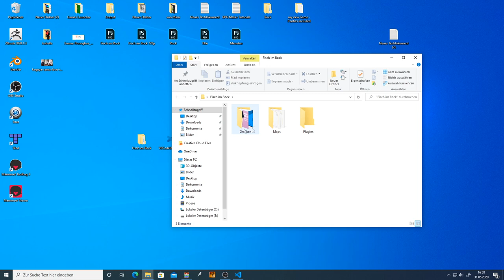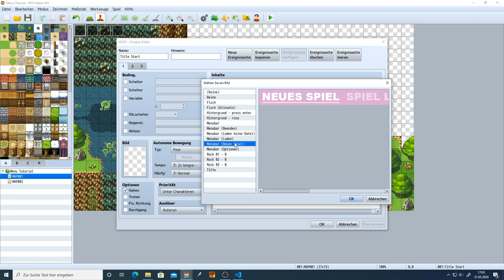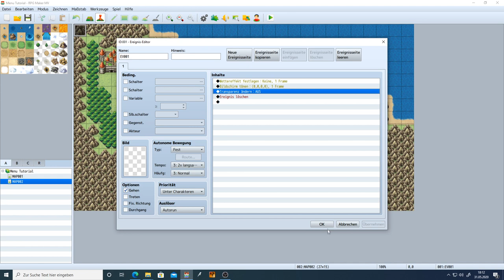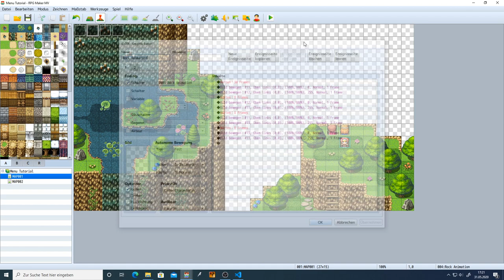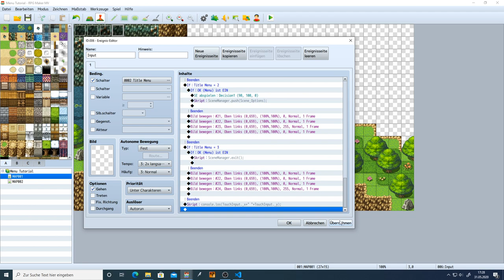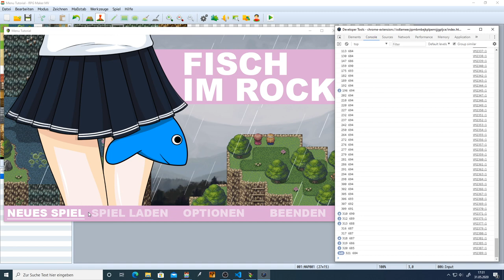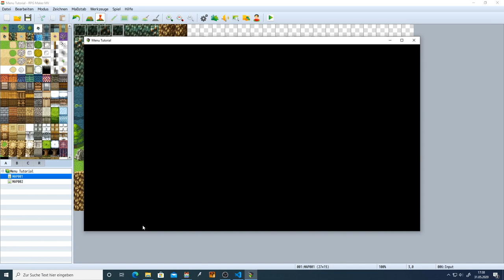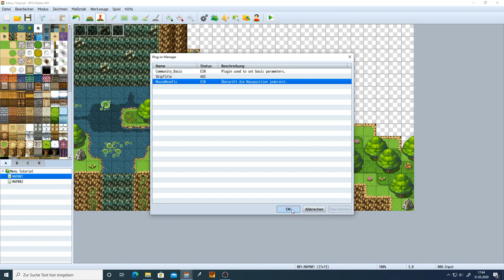RPG Maker MV - Eigenes Titelmenü - 03 - Input und Funktionen - German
In meiner neuen Tutorialreihe werden wir gemeinsam ein Titelmenü bauen.
Natürlich dient dies nur dazu, dass ihr lernt wie man ein Titelmenü baut und durch das gelernte Wissen euer eigenes Menü bauen könnt!
Im dritten Part werden wir dem Menü alle Funktionen geben.

Kapitel:
00:00 Einleitung
01:30 Tastaturinput
12:49 Menü Funktionen
29:40 Mausposition und - input abfragen
45:15 MouseMoveFix Plug-In
49:20 Abschluss